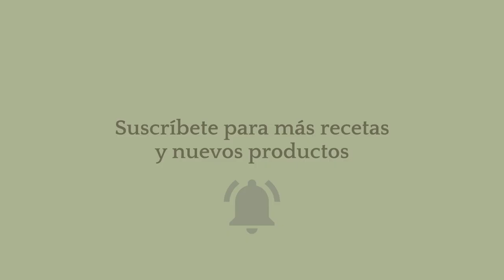Sorprende a mamá con trufa Rafaello casero! Paso a paso!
Encuentra la receta de esta imitación de la deliciosa trufa Rafaello. Buenísima para una ocasión especial. Muchas veces las hacen para bodas o bautisos. En esta ocasión celebremos a mamá. Alista estos ingredientes y hagámosla juntos¡.
Ingredientes:
200 g de chocolate blanco, 200 g leche condensada, 200 g coco rallado muy fino, 150 g leche entera, 100 g azúcar granulada, 100 g mas de coco para decorar. 20 g glucosa.

Find the recipe for an imitation of the delicious Rafaello truffle. Great for a special occasion. Many times they make them for weddings or baptisms. In this acosion let's celebrate mom. Get these ingredients ready and let's do it together!
Ingredients:
200 g white chocolate, 200 g condensed milk, 200 g very finely grated coconut, 150 g whole milk, 100 g granulated sugar, 100 g more coconut to decorate. 20 g glucose.